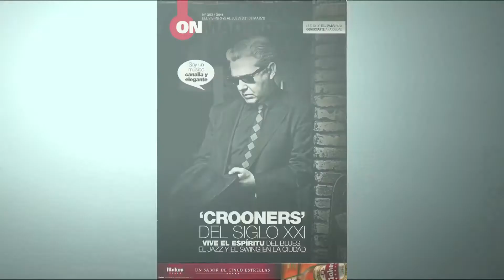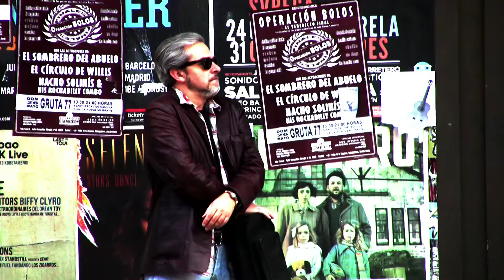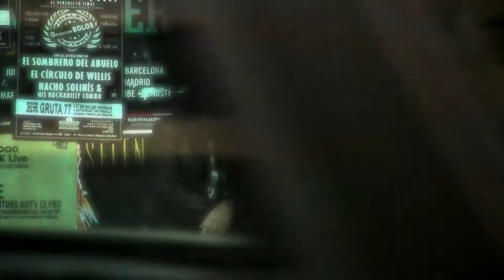KIKE JAMBALAYA BIOGRAFIA (Realizado por Leandro Blanco)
Mi trayectoria en apenas 3 minutos.
Realizado por Leandro Blanco y Kike jambalaya.